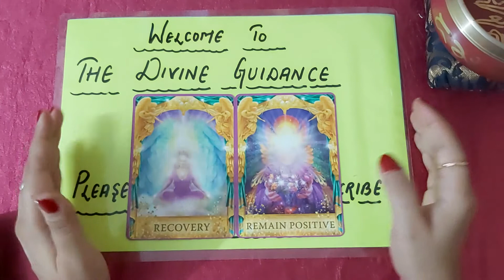Angel MSG ||Quick Yes or No||Angel Answers ||Angle Cards|| Tarot || Oracle cards||Divine Guidance